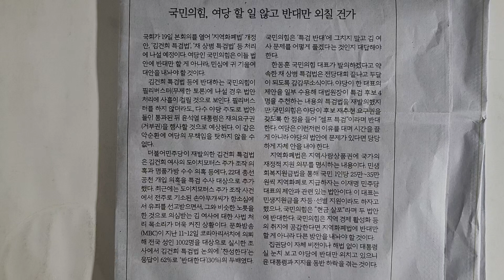사설 읽기 ㅡ 국민의힘, 여당 할 일 않고 반대만 외칠 건가